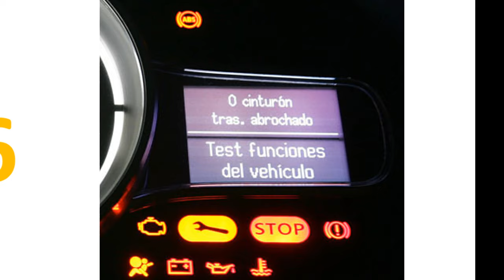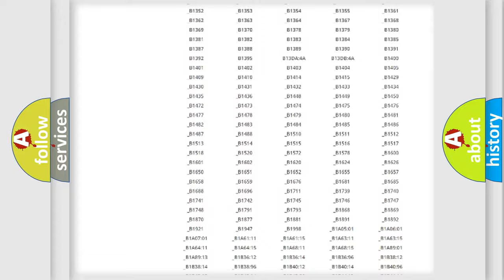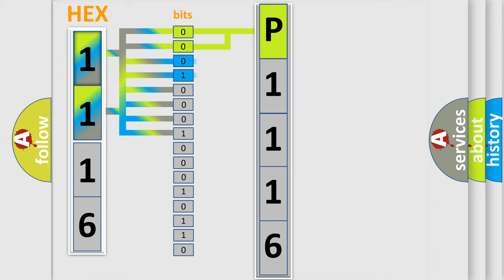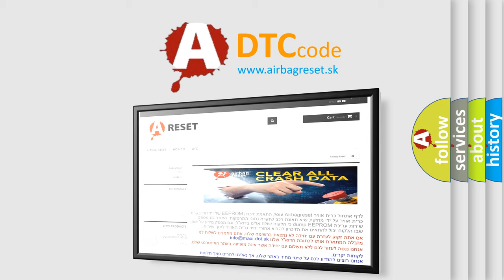DTC Lincoln P1116 Short Explanation